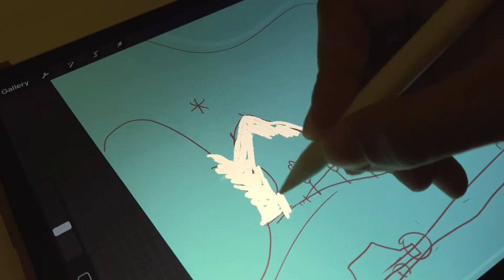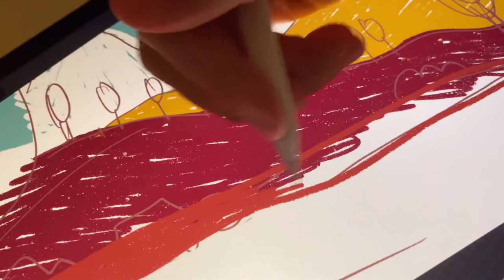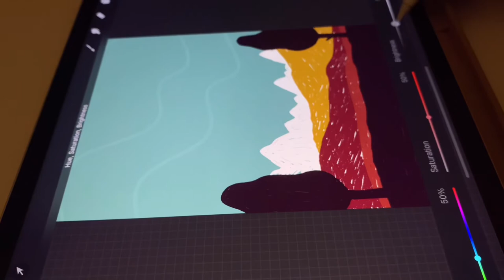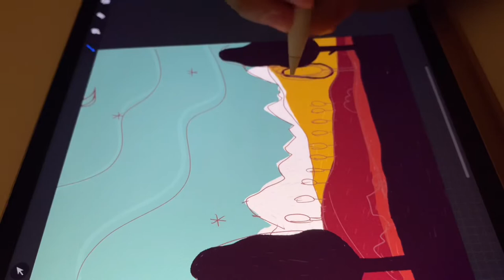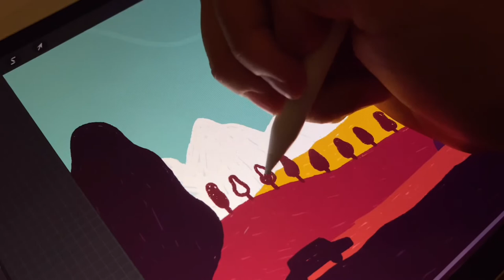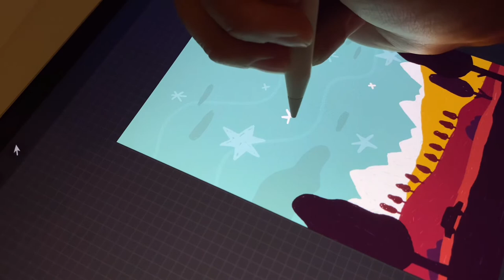calm asmr ipad drawing ~ 🚘 🏔 roadtrip illustration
Sit back and chill with me as I draw this illustration!
a simple illustration i worked on this weekend, wishing we could travel 😁 it would be lovely to get away to somewhere, wouldn’t it? ⛰🚘

llanatime